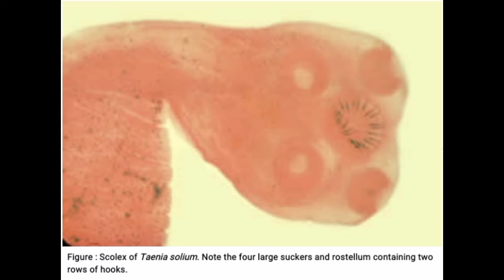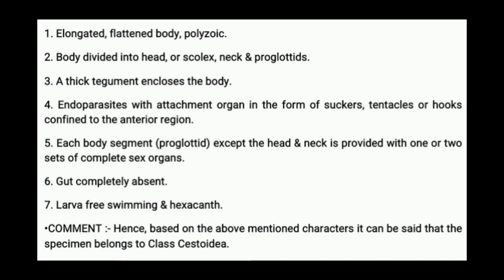Taenia sp. IDENTIFICATION WITH REASONS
References:-
1. ADVANCED PRACTICAL ZOOLOGY by J. Sinha, A.K. Chatterjee, P. Chattopadhyay.
2. PRACTICAL ZOOLOGY by K.C. GHOSE & B. MANNA
3. AN ADVANCED LABORATORY MANUAL OF ZOOLOGY by T. Poddar, S. Mukhopadhyay,  S.K. Das.